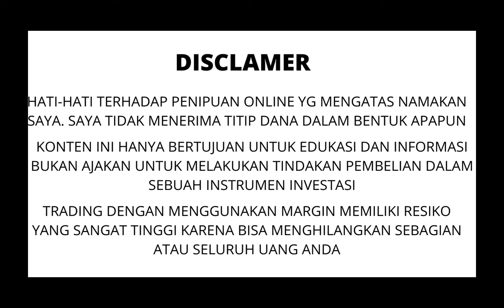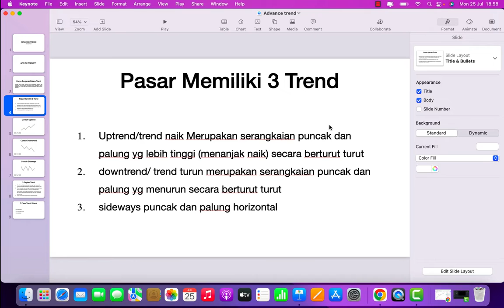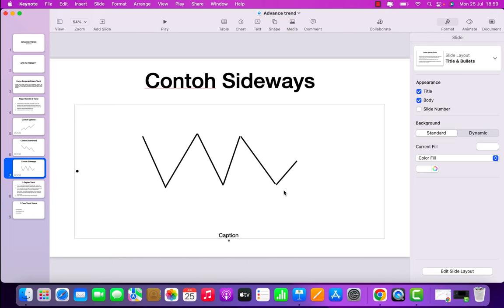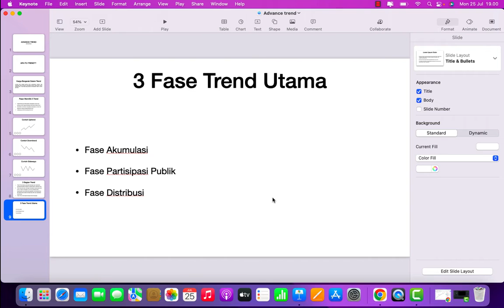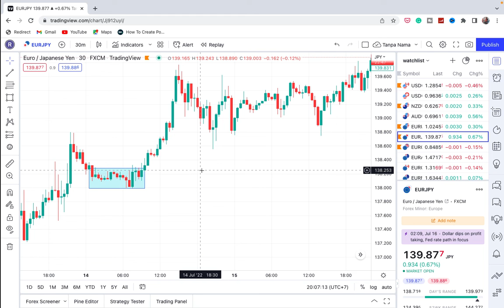TECHNICAL ANALYSIS EPS 2 | ADVANCE TREND